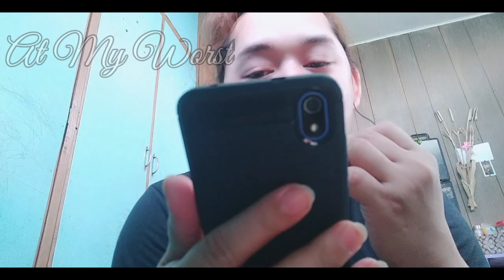( AT MY WORST ) MOST REQUESTED SONG | jenny pascua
FILIPINO VLOGGER